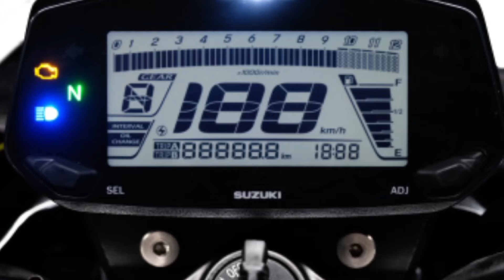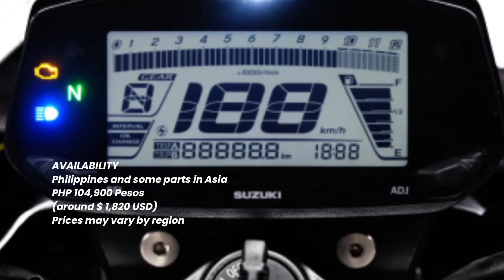NEW 2025 Suzuki Gixxer 155 Naked: Price, Color, Specs, Features, Availability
Suzuki heralds in a new dimension of naked motorcycling in the Philippines with the release of the 2025 Gixxer 155.

Riding on solid reputation earned by the Gixxer Family, the new Gixxer 155 is all set to usher in an exciting new era of street riding pleasure to riders across all scenarios ranging from touring to daily commuting.